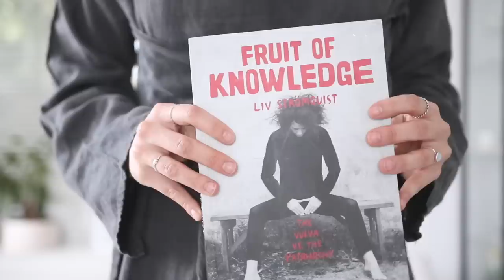Ulubieńcy kwietnia / książka, muzyka, moda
↓ rozwiń po więcej informacji ↓

Ulubieńcy kwietnia:
Mary-Lou Manizer - the balm
Atnee
AcroYoga
Fruit of knowledge
Billie Eilish
Co-Star

Miłego oglądania!

xoxo,
Karolina